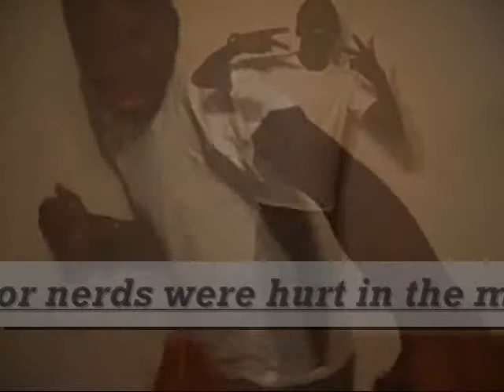how to be a gangster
this is a funny video about how to turn a nerd into a gangster...